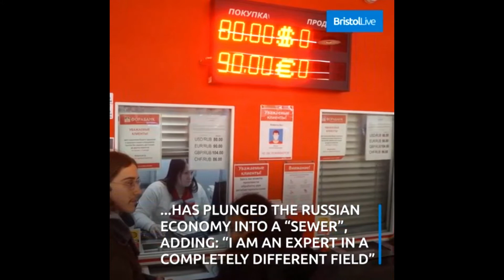PUTIN'S MISCALULATION IN UKRAINE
Putin's miscalculation into Ukraine.